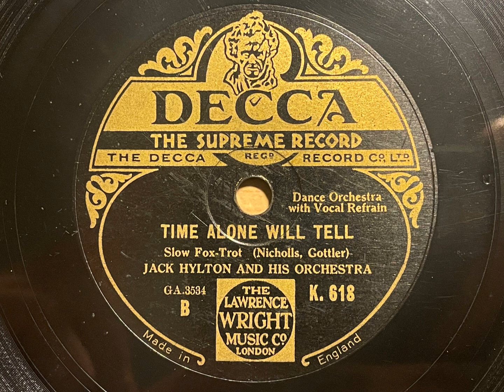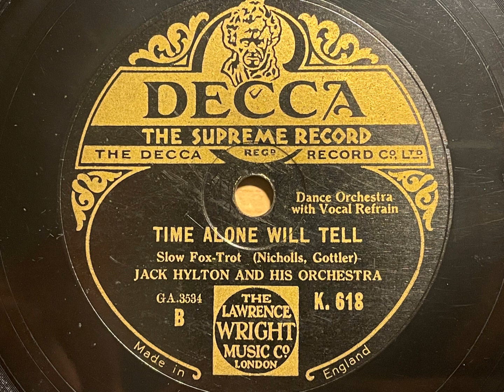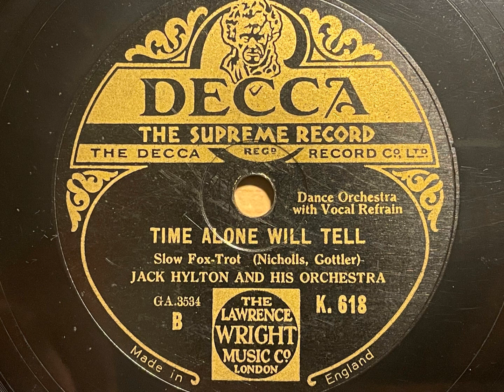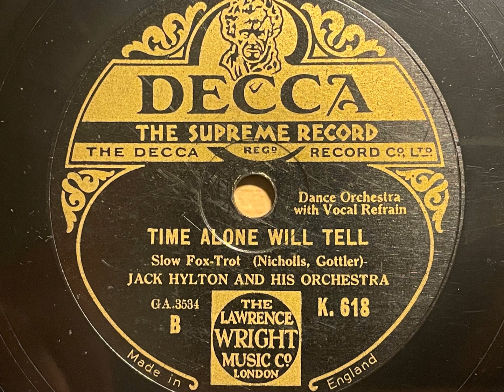Time Alone Will Tell (Concert Arrangement) - Jack Hylton And His Orchestra - Decca K. 618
In November 1931 Jack Hylton made the move to Decca, who quickly wasted no time getting him in for several recording sessions that month. Here is a lovely 12" concert arrangement with vocals by Pat O Malley.

London, November 5, 1931